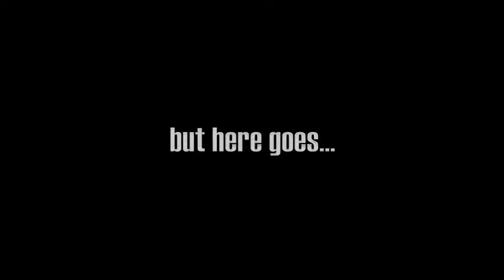Why This Kolaveri Di - English R&B Remix.flv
Why this kolaveri kolaveri kolaveri di

Empty life uh
Girl you know you
Got me feeling stupid
Right no
You've got me drinking
Shots of whisky
Trying to forget this bullsh*t

Love is so blind
Although i tried
This has gone on too long
You told me lies
So many lies
I want to start over

Baby i am dying now
I don't know why you're smiling
This is how you broke my heart and
I can't believe i loved you

Do this to me, do this to me

(Sing it with me now)
How could you do this to me,

(how could you - how could you do this to me)

Oh, yeah yeah
Alright
This is how we do it in the uk.

All the colours are fading, fading
I don't like this feeling
I used to see the moon and the stars
But now the skies are empty

Ha ha ..  Super mama ..  Ready ..
1, 2, 3, 4

(floup song, floup song)

Ya, yeah yeah yeah yeah